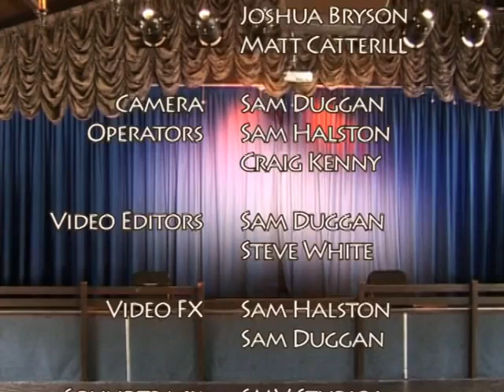Professor Bubbles Show 2007 @ Flamingo Land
Check Ou The Facebook Group FLAMINGO LAND CRAZY
Were you can chat past Preaure Island Too